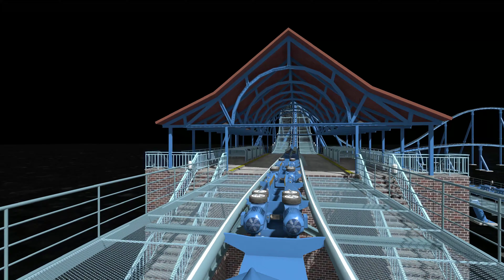NoLimits 2: Socrates (Twisted Wing Coaster)